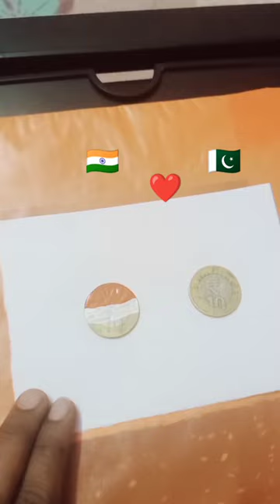Indian flag drawing 🇮🇳🙏❤️pakistan flag drawing 🇵🇰🙏❤️coin paint 🎨 #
shorts
indian flag drawing
youtube shorts
viral shorts
viral
trending
viral drawing
drawing shorts
independenc day drawing
shorts video
indian flag drawing easy
independenc day drawing easy
india flag drawing
russia flag
independence day drawing
russia flag drawing
how to draw indian flag
flag drawing
viralvideo
viral videos
india flag russia flag drawing
russian flag drawing
pakistan flag drawing
drawing
indian army
indian flag drawing shorts
art
indian flag
vinu's art
short video
army
india vs pakistan
short
independenc day drawing shorts
art shorts
independence day
live
tiranga dp photo
indian flag flying green screen
india
cbc news the national
watercolor painting
watercolor tutorial
oil painting
watercolor painting for beginners
flag animation
color
the national cbc
indian flag flying green green video
highlight
republic day essay in english
indian flag vinu's art
how to draw indian flag drawing
art video
vinus art
independence day drawing shorts
essay on republic morning day in english
😍💞indian flag drawing🇮🇳 happy independence day
republic day drawing shorts
nepal flag drawing shorts
nepal flag drawing
nepal flag
alternative flags
anime
sakura
virat koheli
alternative flags of the world
country flags
cid
bts
bhoot bhoot bhoot
cartoons
ih desh mere
indian song
creative world flags
indian flag art
all country flag art challenge
easy drawing.
flag